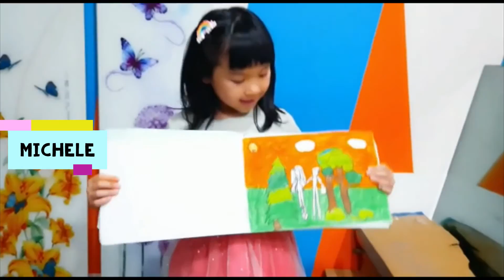IBADAH SKC 20 FEBRUARI 2021 | ALLAH MENCIPTAKAN ADAM DAN HAWA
SIARAN ULANG IBADAH SKC